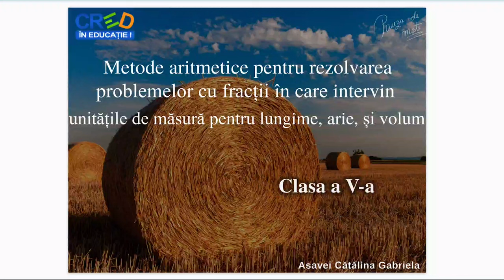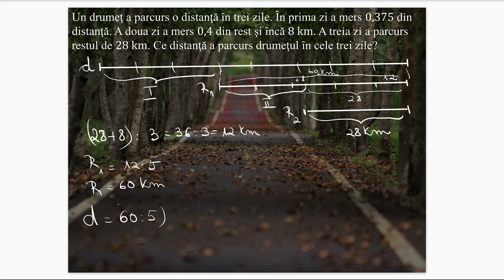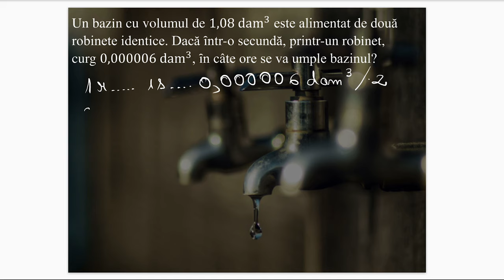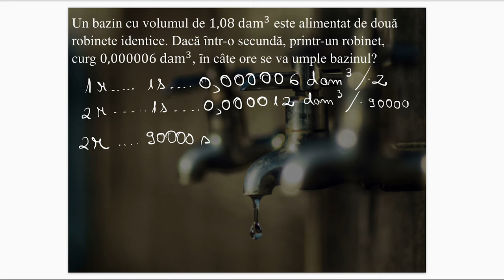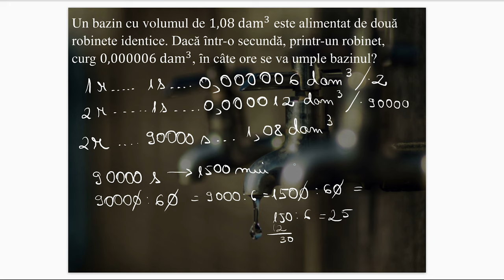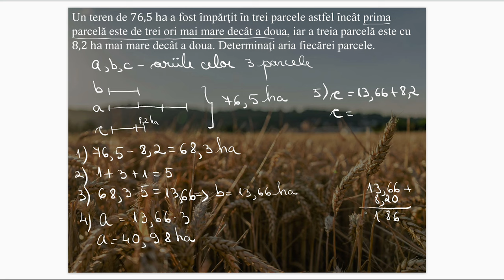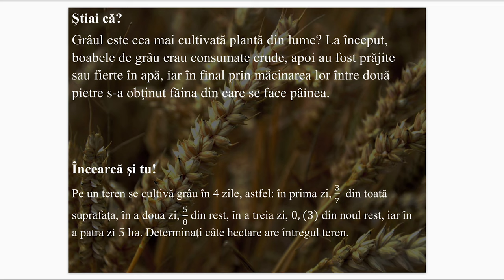Metode aritmetice pentru rezolvarea problemelor cu fracții (lungime, arie și volum)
Resursa educațională propusă poate să constituie suport pentru cadrele didactice în activitatea la clasă sau online, în lecțiile de consolidare a metodelor aritmetice de rezolvare a problemelor.

Asavei Cătălina Gabriela